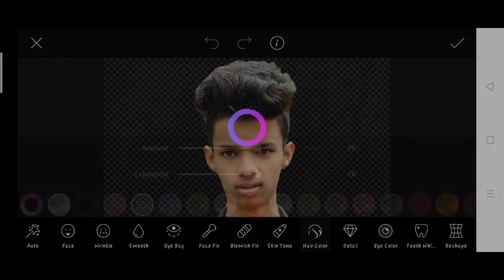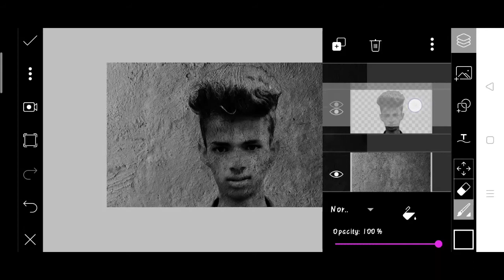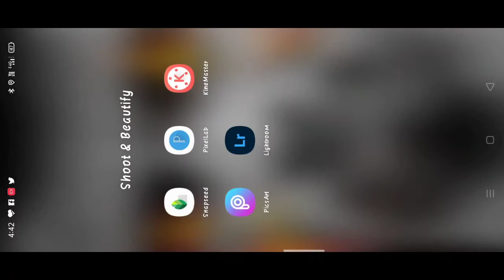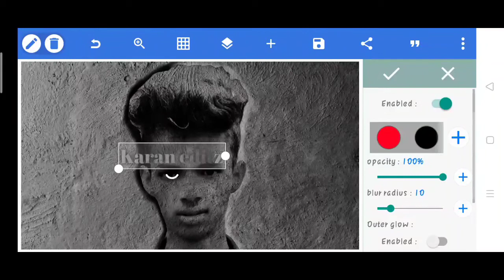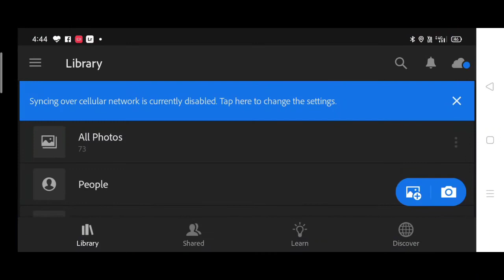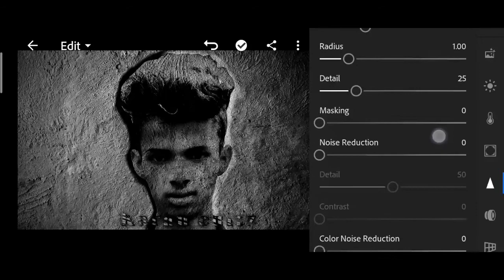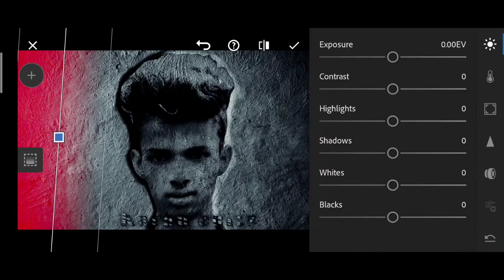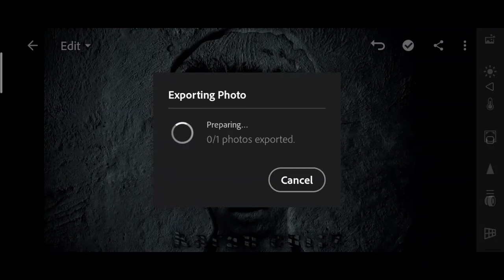Statue name logo photo editing ( picsart & pixellab) | own wall realistic face photo editing